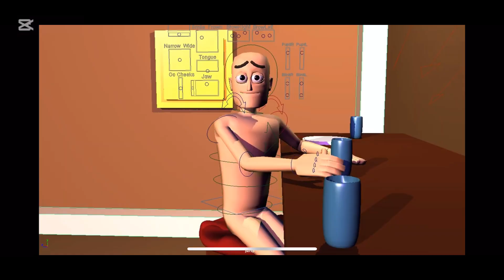Demo Reel - 2024